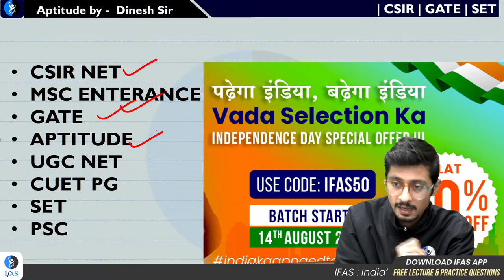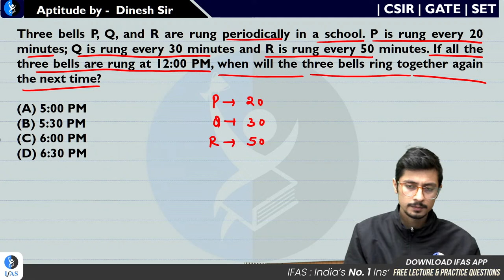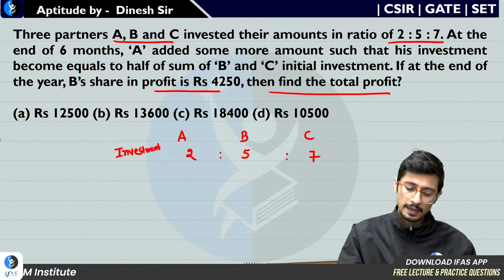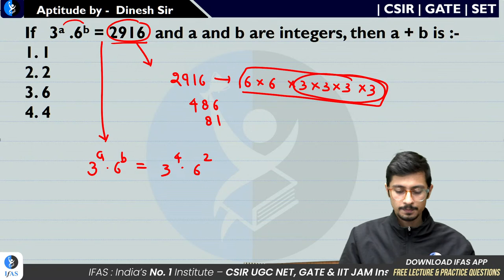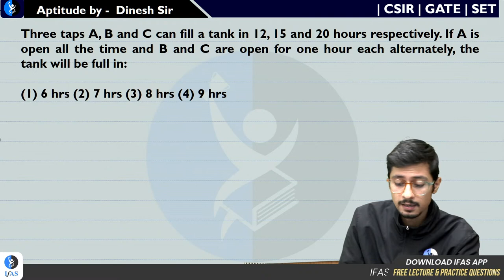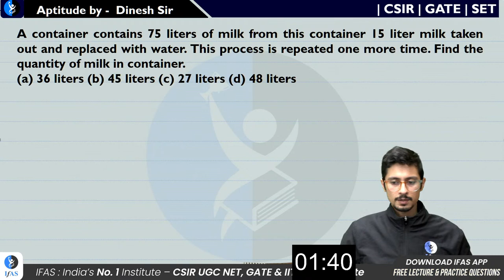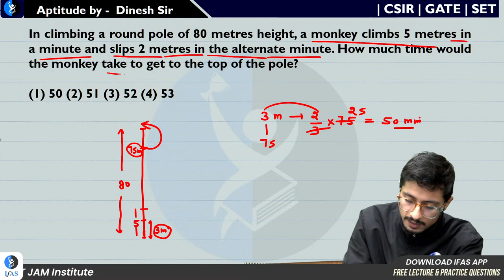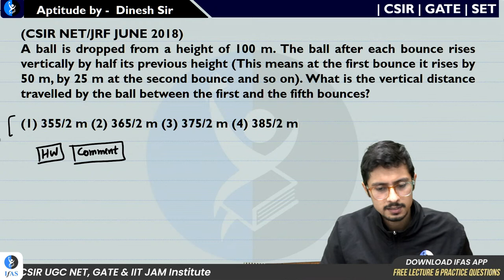CSIR NET General Aptitude for Physical Science Challenge series Question | IFAS